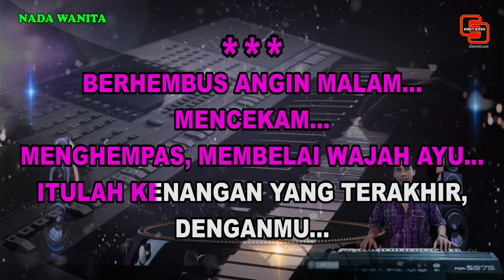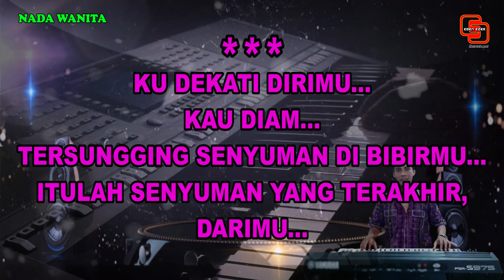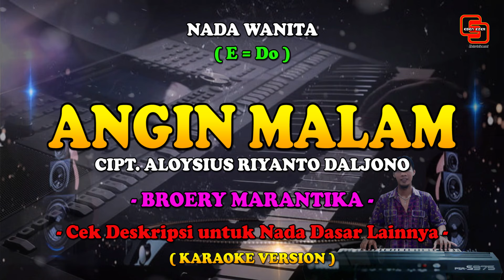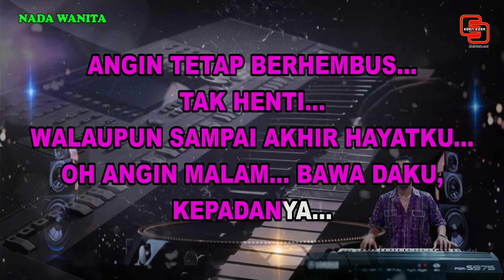KARAOKE || Angin Malam || Broery Marantika || Nostalgia || Nada Wanita || E = Do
Judul : Angin Malam
Ciptaan : Aloysius Riyanto Daljono
Artist :
- Broery Marantika

Berhembus angin malam
Mencekam
menghempas membelai wajah ayu
Itulah kenangan yang terakhir denganmu...

Kudekati dirimu
Kau diam
Tersungging senyuman di bibirmu
Itulah senyuman yang terakhir darimu...

Reff :
Diiring gemuruh angin
Meniup daun-daun
Alam yang jadi saksi
Kau serahkan jiwa raga...

Angin tetap berhembus
Tak henti
Walaupun sampai akhir hayatku
Tapi tak lagi kau berada di sisiku...

- musik -

Reff :
Diiring gemuruh angin
Meniup daun-daun

Angin tetap berhembus
Tak henti
Oh Angin Malam... Bawa daku kepadanya...